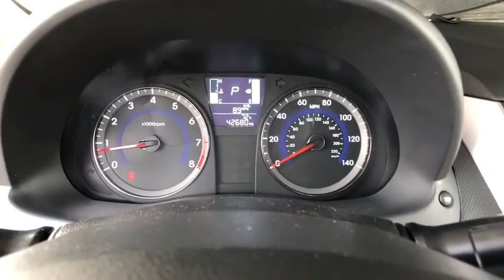2016 Hyundai Accent Denver, Lakewood, Wheat Ridge, Englewood, Littleton, CO L2303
Misty Beige Metallic U 2016 Hyundai Accent available in Denver, Colorado at Medved Chevrolet Cadillac. Servicing the Lakewood, Wheat Ridge, Englewood, Littleton, CO area.

11001 West I-70 Frontage Road N

2016 Hyundai Accent SE CARFAX One-Owner. Cloth. This 2016 Hyundai Accent is located at the Medved Autoplex in Wheat Ridge. Medved gives you the MAX! Medved guarantees the MAXIMUM trade allowance for your trade! Price is after 3500.00 Push, Pull and Drag. Price includes Dealer and Handling Fee. Price does not include title or tax. Certified Pre-owned vehicles do not qualify for Push Pull and Drag. See Dealer for Details.
Wheels: 14 x 5.0J Steel w/Cover,Cloth Seat Trim,Front Bucket Seats,AM/FM/CD/MP3 Audio System,Cargo Tray,Bumpers: body-color,CD player,Driver door bin,Driver vanity mirror,Dual front impact airbags,Dual front side impact airbags,Front anti-roll bar,Front reading lights,Front wheel independent suspension,Illuminated entry,Low tire pressure warning,MP3 decoder,Occupant sensing airbag,Outside temperature display,Overhead airbag,Overhead console,Panic alarm,Passenger door bin,Passenger vanity mirror,Power door mirrors,Power steering,Power windows,Rear window defroster,Remote keyless entry,Speed-sensing steering,Split folding rear seat,Tilt steering wheel,Traction control,Trip computer,Front beverage holders,AM/FM radio: SiriusXM,Brake assist,Anti-whiplash front head restraints,ABS brakes,Tachometer,Electronic Stability Control,6 Speakers,Air Conditioning